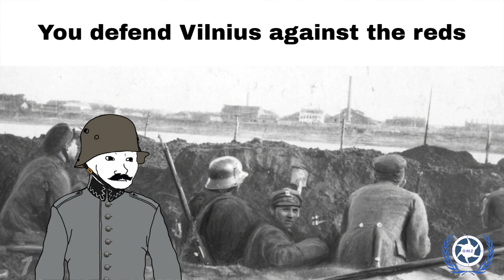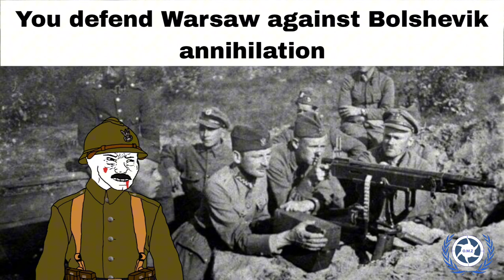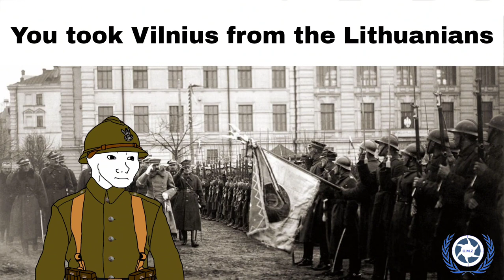You are a soldier of Polish Army in Polish-Soviet War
Music used in film:
1. Ciężkie czasy legionera     0:00
2. O mój rozmarynie      0:13
3. Warszawianka      0:25
4. Białe róże      0:33
5. Marsz Hallera      0:43
6. Szara Piechota      1:01
7. Żurawiejki       1:21
8. Przybyli ułani pod okienko       1:34
9. Warczą karabiny       1:47
10. Marsz Pierwszej Brygady       1:59